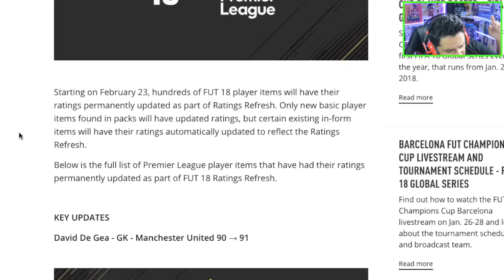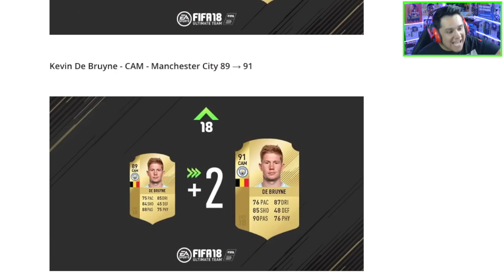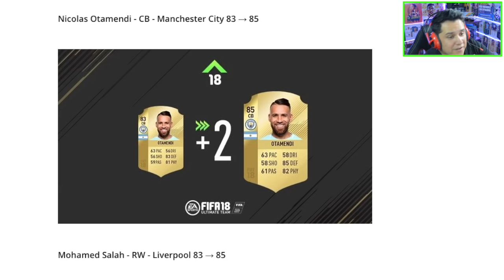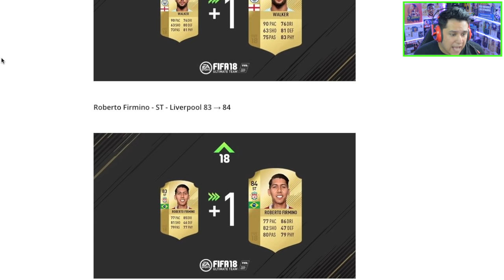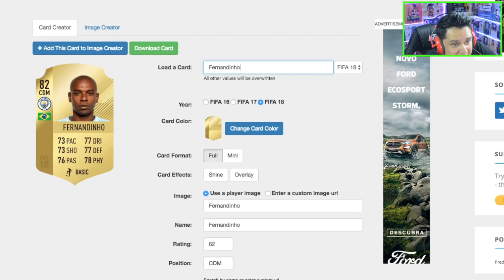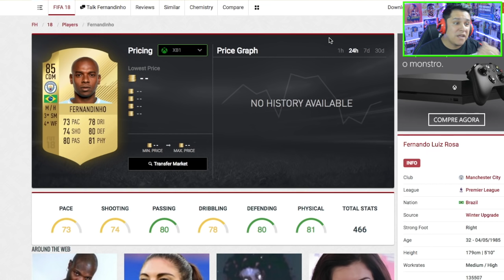FIFA 18 RATINGS ATUALIZADOS!!! SACANEARAM O SALAH!!! 😡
FIFA 18 - NOVOS RATINGS ATUALIZADOS!!! SACANEARAM O SALAH!!! 10K LIKES!!!

►SNAP : fredrpvasquez